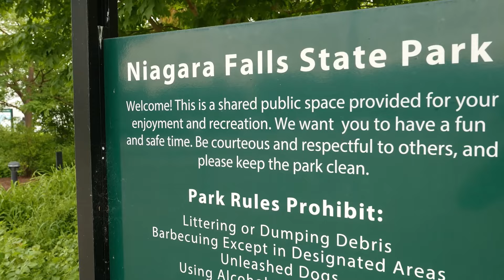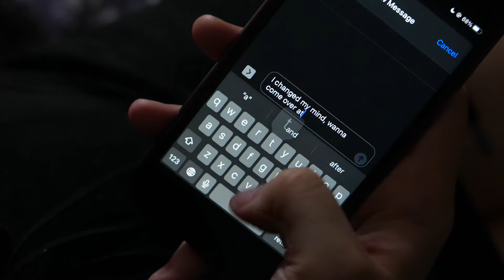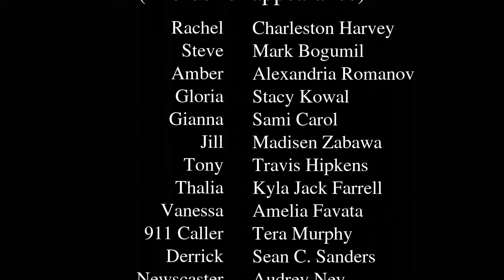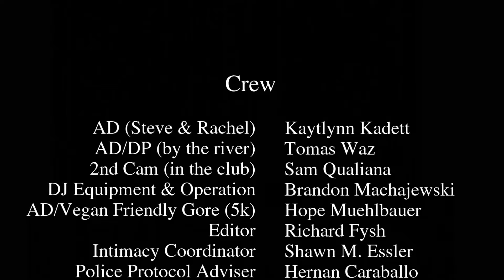7 Kills, 3 Songs & a Banana - Director's Commentary with Richard Fysh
Also available as an mp3 (audio only) download which is quite a bit louder too